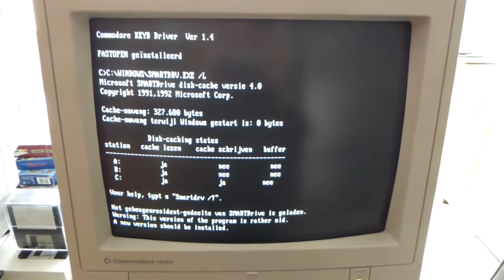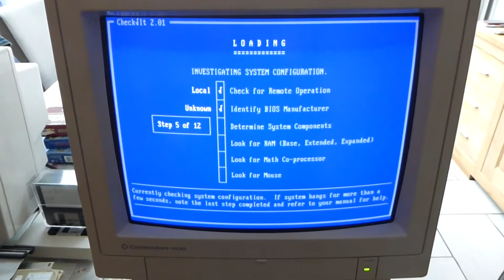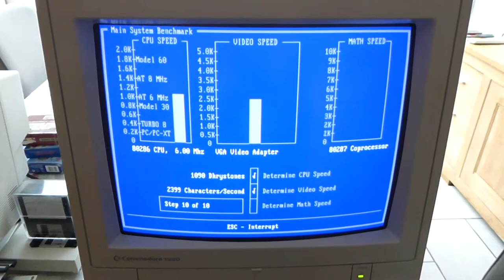Commodore PC30-III - Booting at 6 MHz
Commodore PC30-III with upgraded motherboard PC40-III booting MS-Dos 4.01. Via Bios speed is selected at 6 MHz.
80287XL fpu present!